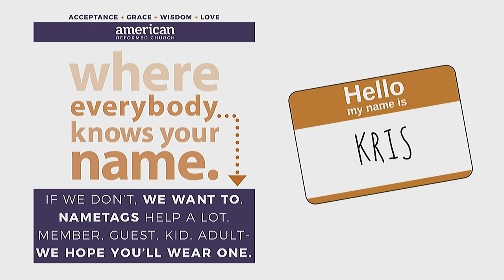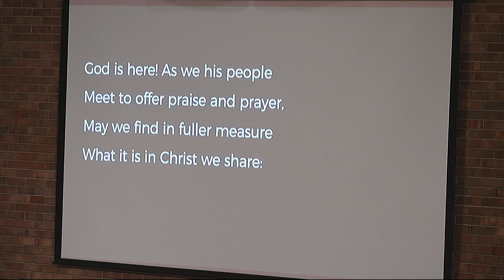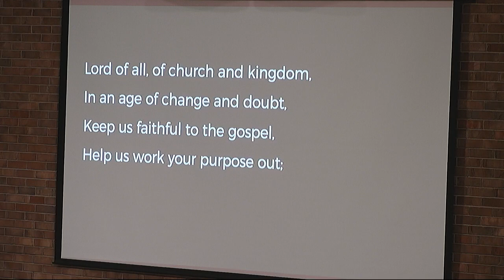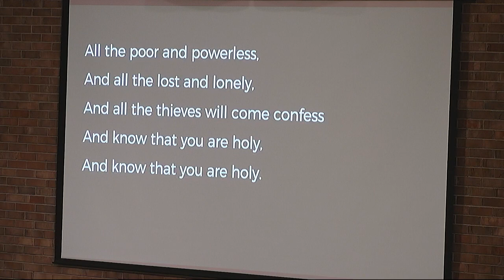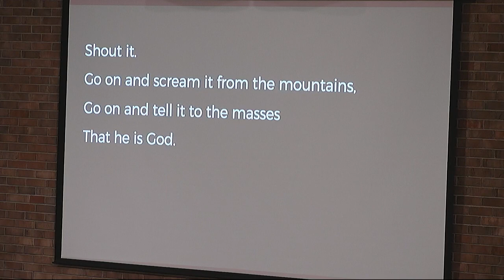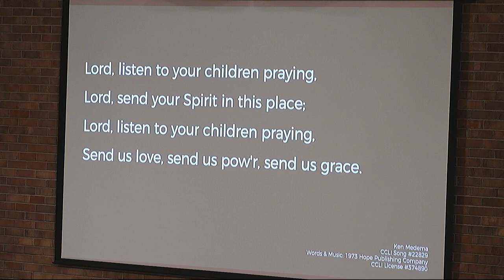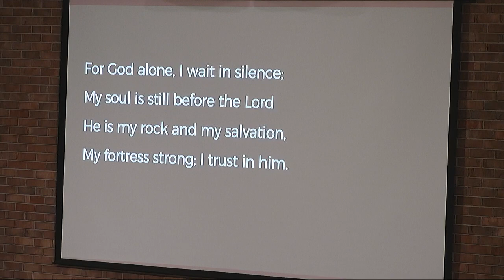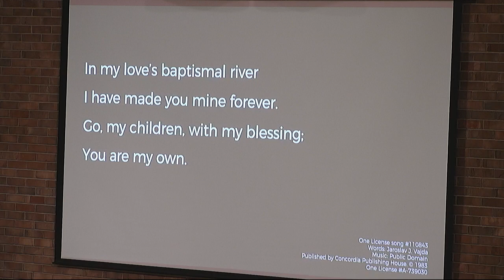November 5, 2023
"Transformed by Pain: Waiting"
Job 11